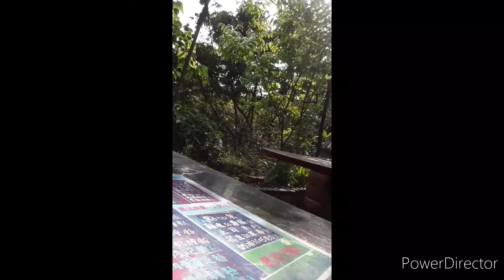Adventure time @mt xin meng lake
I never expected to be going in a hiking trail with my employers because of the apedemic virus called ncov but we did. We had fun exploring the nature and having a bonding moment with my employers. Thank God because I have seen this wonderful scenery.